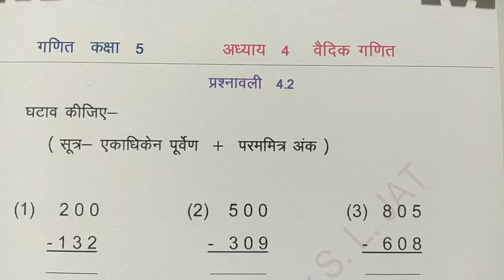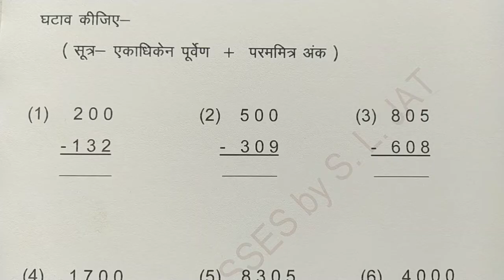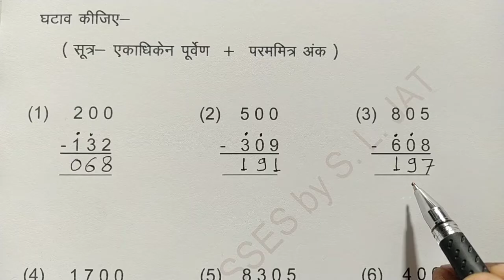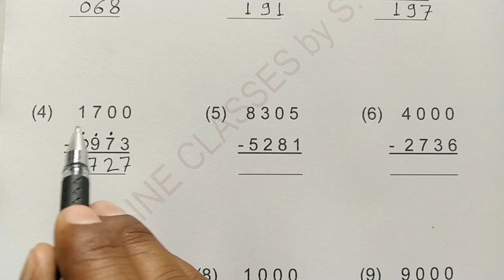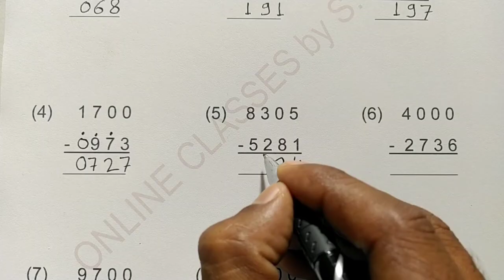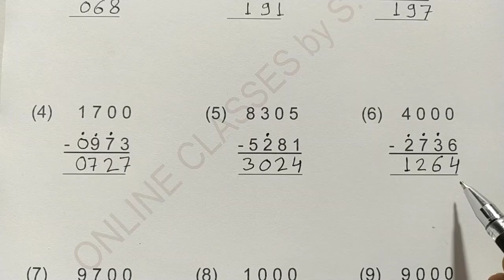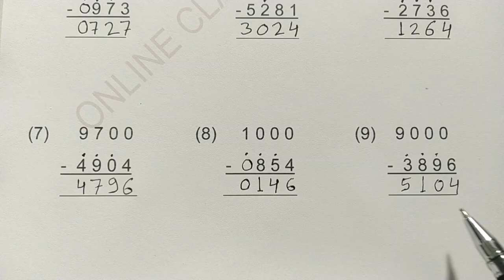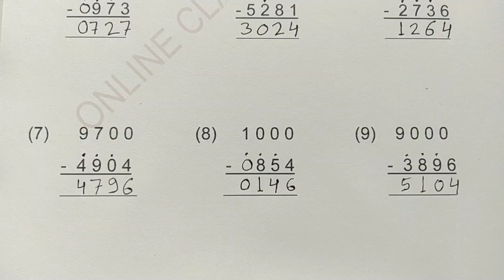|RBSE Class 5 Maths | प्रश्नावली 4.2 वैदिक गणित | Class 5 Maths Chapter 4 Vaidik Ganit Mathematics |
In this video learn to प्रश्नावली-4.2 वैदिक गणित, कक्षा-5 गणित, सवाल 1 से 9, Class-5 Mathematics Questionnaire 4.2 Vaidik Ganit|| RBSE Class 5 Maths || RBSE Class 5 Maths || अध्याय 4 वैदिक गणित || Class 5 Maths Chapter 4 Vaidik Mathematics  || hindi medium कक्षा 5 ||